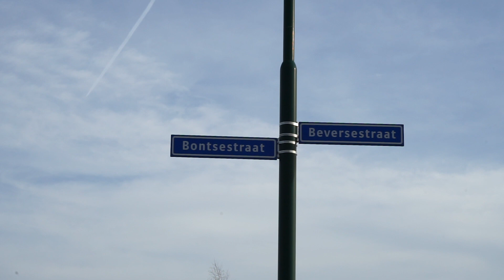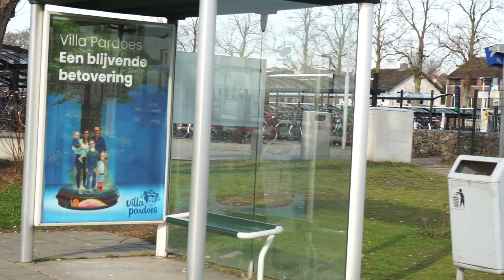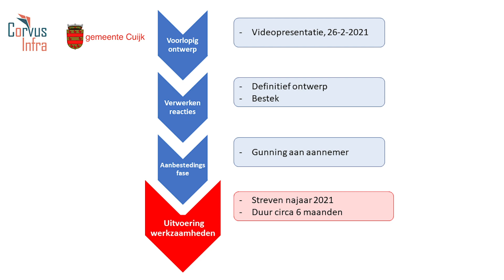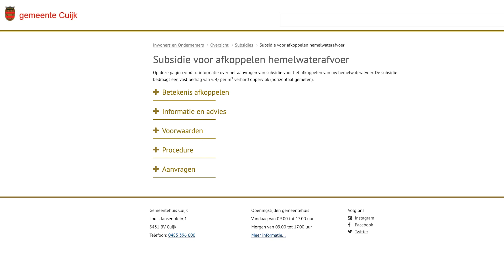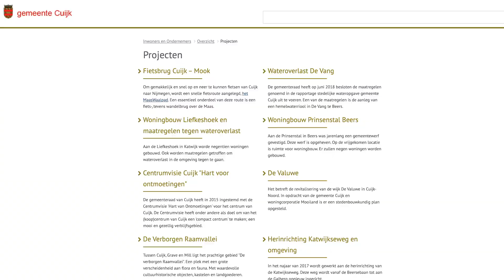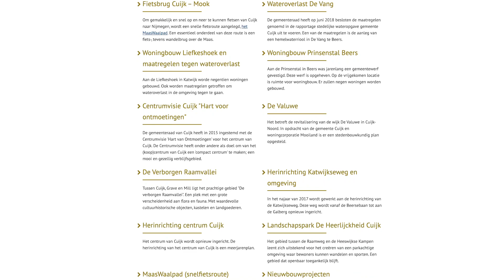Informatievideo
Om bewoners snel te kunnen informeren over een renovatie in hun straat, kiest deze klant voor een informatievideo. Zo'n video is een prima manier om informatiebijeenkomsten te vervangen.